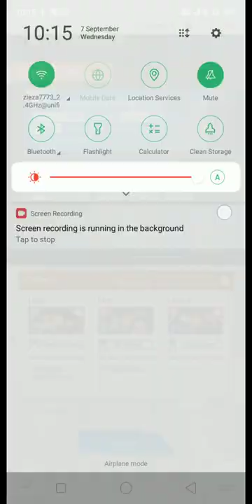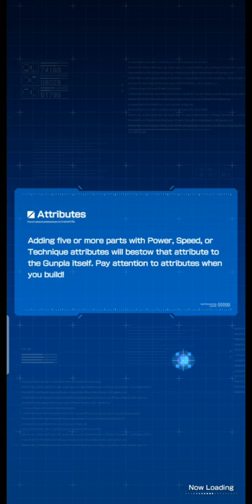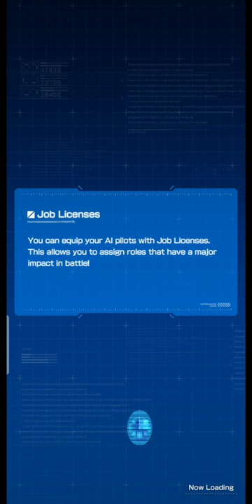GUNDAM BREAKER:MOBILE STORY PART 34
@バンダイ公式チャンネル  BANDAI OFFICIAL

VISIT MY SECOND N THIRD IG:
SECOND IG:

ABOUT THIS GAME:
a mobile game based on the GUNDAM series of anime and the GUNDAM plastic model.

*RECOMMENDED GUNDAM BREAKER : MOBILE SYSTEM REQUIREMENTS*
• Android OS 9.0 or above
• At least 4GB of memory or more
• At least a Qualcomm Snapdragon 845 CPU or better
• A stable internet connection
We cannot guarantee that GUNDAM BREAKER : MOBILE will perform optimally if the above Android device requirements are not met.

Get ready for the next battle! The first mobile Gundam game in North America is here to bring the best sci-fi anime mecha action to the palm of your hands! GUNDAM BREAKER : MOBILE is a 3D mecha action battle game based off the popular science fiction manga series. Build your custom Gundam plastic model (aka Gunpla) and take it into battle against other Gunpla builders to win the Gunpla Battle Tournament!

TAKE GUNPLA CUSTOMIZATION TO THE NEXT LEVEL
• Collect, mix, and match parts from over 25+ Gundam anime series to create the ultimate Gunpla
• Gather resources to upgrade parts by completing missions
• Personalize your Gunpla with a unique paint job

BECOME THE ULTIMATE GUNPLA BATTLE MASTER!
• Simple and intuitive mobile suit weapon-based combat
• Create unique mecha combos with Melee and Long-Range attacks
• Choose your Gunpla job license type, In-Fighter, Defender, or Supporter and much more!

EXPERIENCE AN ORIGINAL ANIME GUNDAM STORY
• Featuring EXCLUSIVE original characters and mobile suit Gunpla models
• Win tournaments and save the High School Gunpla club from shutting down!
• Create a squad to battle enemies in a wide variety of missions!

POWER UP WITH EX SKILLS FROM THE ANIME
• Finish mecha enemies with powerful EX Skills to win battles
• Relive iconic moments from the mobile suit anime series
• Limit burst to reduce cooldowns and reload faster EX skills

Do you have what it takes to build the ultimate Gunpla and battle your way to the top? Suit up and download GUNDAM BREAKER MOBILE today!

©SOTSU・SUNRISE